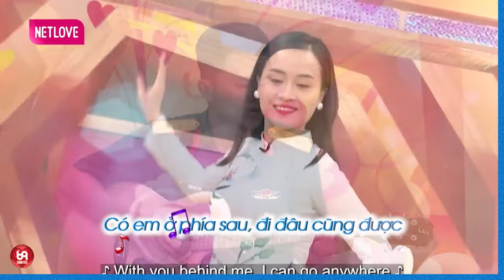Những pha hài hước lần đầu chạm mặt giữa Nàng và Chàng !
VCSQD_01
69 Cách Yêu là trang cập nhật những chương trình hẹn hò, ghép đôi, mai mối hot nhất hiện nay BẠN MUỐN HẸN HÒ, HẸN ĂN TRƯA, VỢ CHỒNG SON, YÊU LÀ CƯỚI, MAI MỐI CÙNG NGƯỜI LẠ